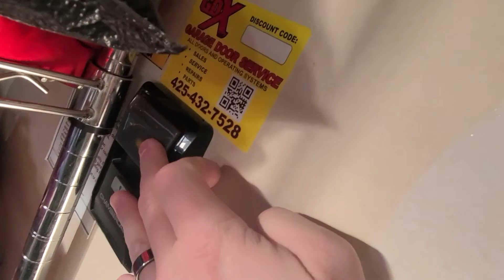Found this place after a car meet